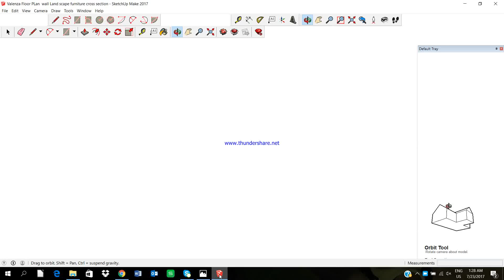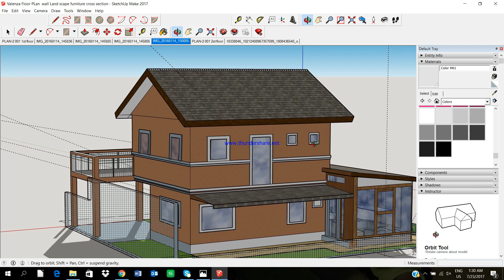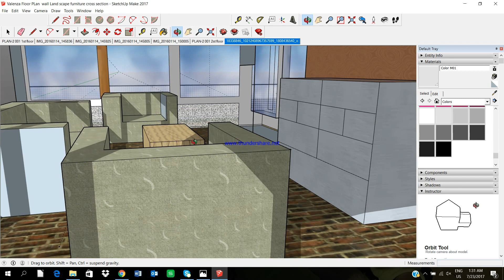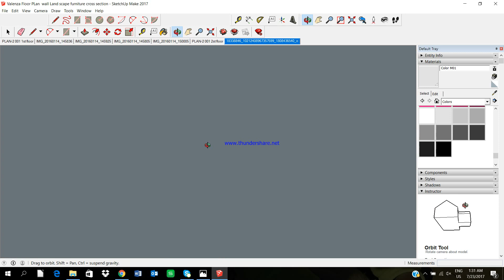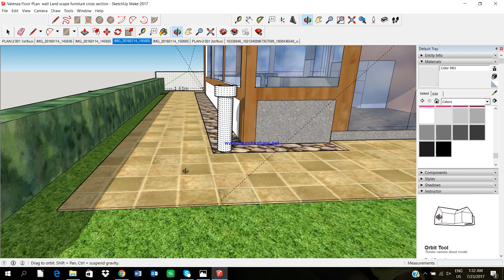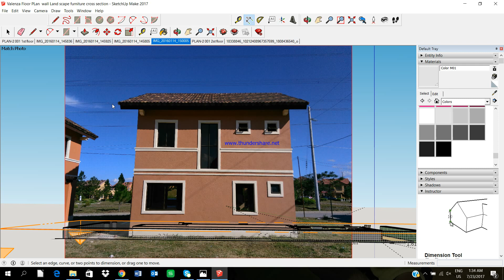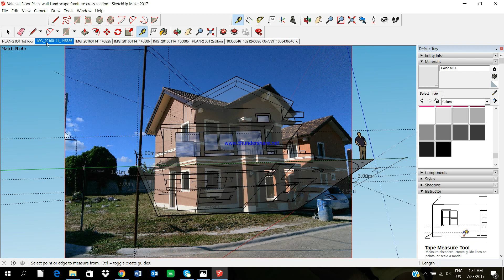Valenza house design final